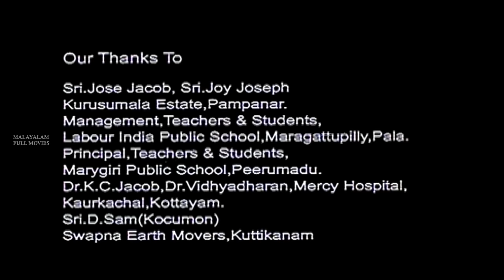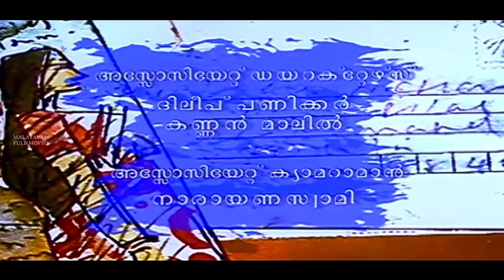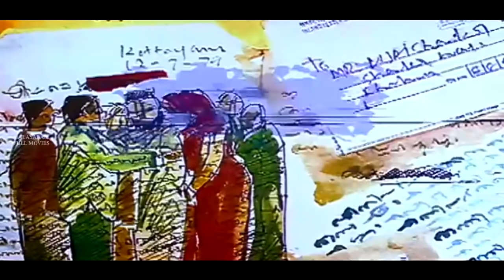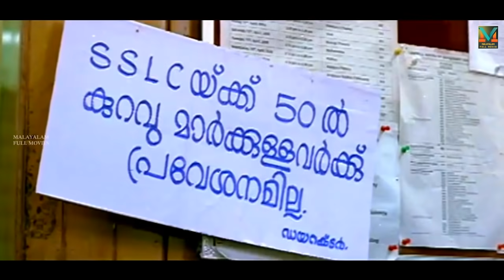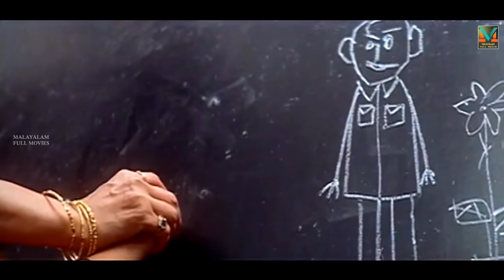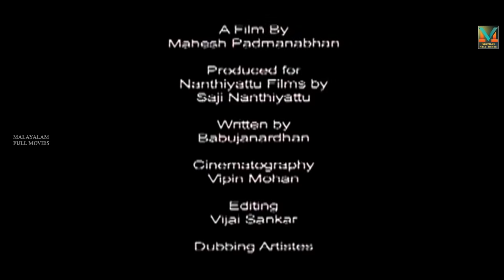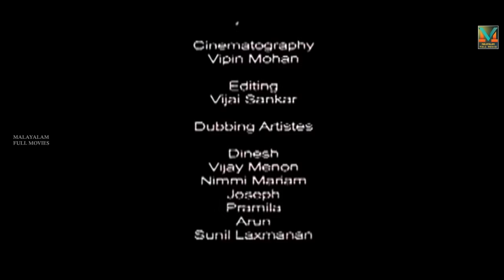Calendar | Malayalam Full Movie | Prithviraj , Navya Nair, Mukesh, Jagathi , Zarina Wahab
Calendar is a Malayalam movie which contains an ensemble cast of Prithviraj Sukumaran, Navya Nair, Zarina Wahab, Mukesh, Jagathy Sreekumar and Maniyanpilla Raju.Though the movie received negative reviews from both the audience and was a theatrical flop.The film's soundtrack contains eight songs, all composed by Afzal Yusuf and Lyrics by Anil Panachooran.